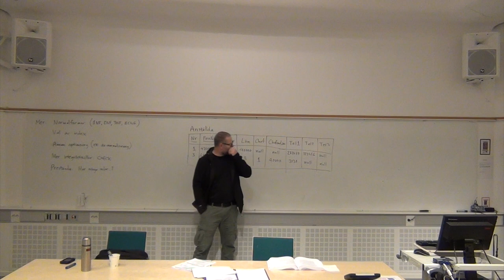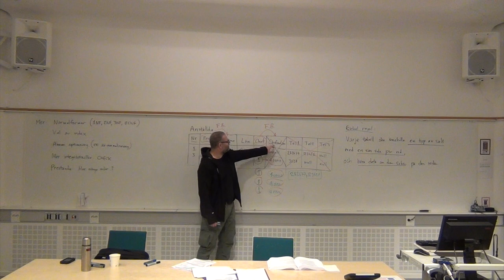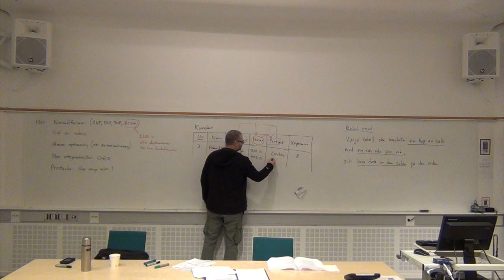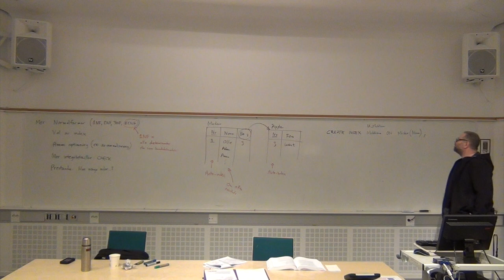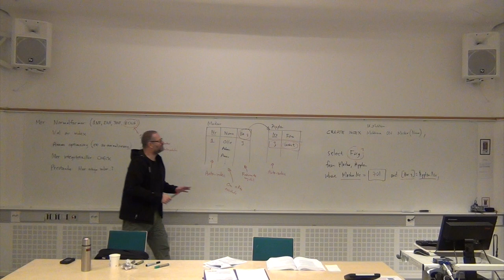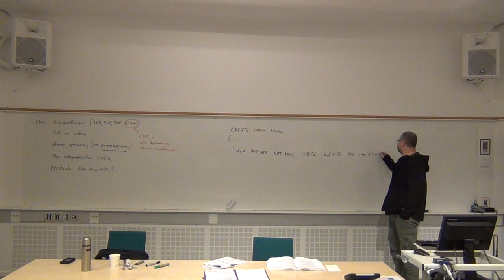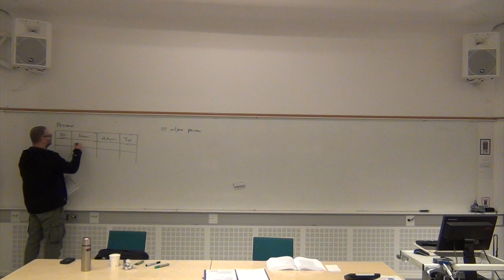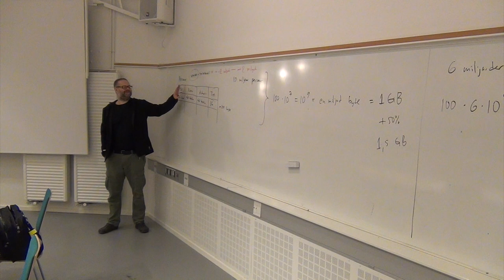Design och underhåll av databaser i Microsoft SQL Server, andra timmen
Föreläsning nummer 6 i Örebro universitets kurs Informatik B, Databashantering med SQL Server: Fortsättning från förra gången om grunderna i SQL, samt design och underhåll av databaser i Microsoft SQL Server. Det här är andra timmen, efter rasten.